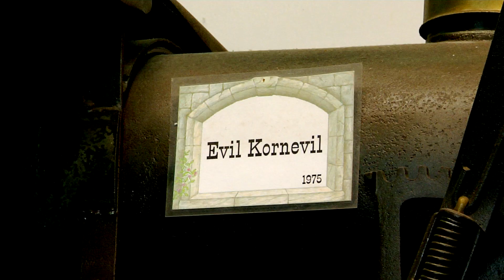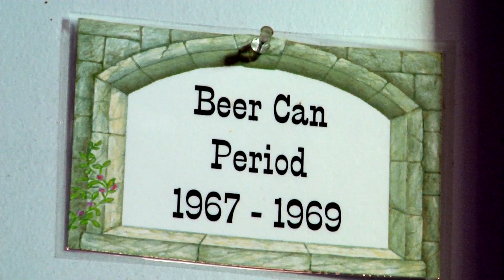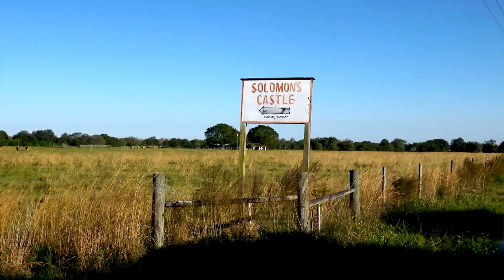SOLOMON'S CASTLE (Ona, Florida)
Howard Solomon was possibly the most prolific maker of things and the most relentless jokester in the world, and when you visit his castle in the swamps of Florida, you'll realize that's probably an understatement.  Beside the castle, Harold built replicas of a Spanish galleon and the Alamo, and filled all three structures with his creative and usually pun-related artwork.

WILD TRAVELS is a television series celebrating the uniqueness of America in its unusual, eccentric, and downright quirky people, places and events.